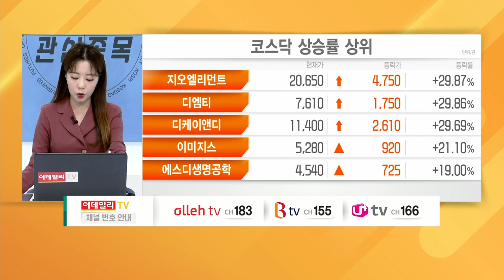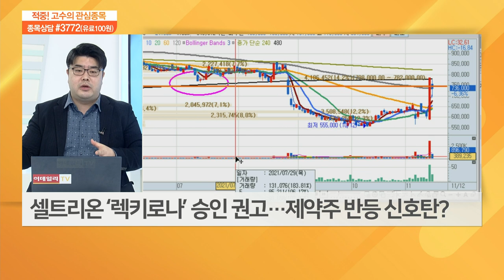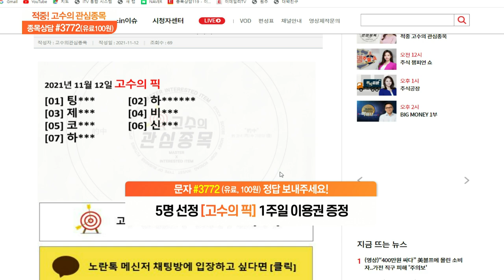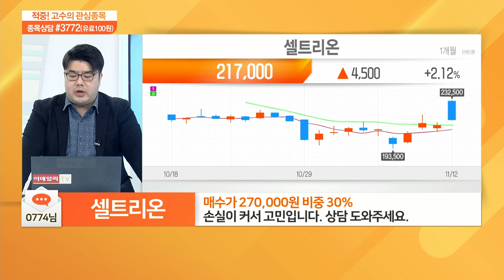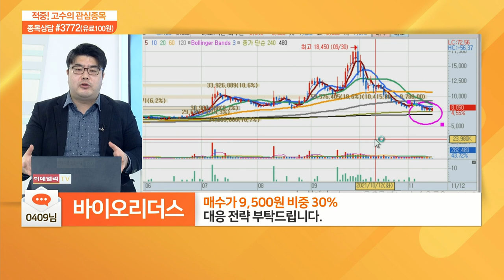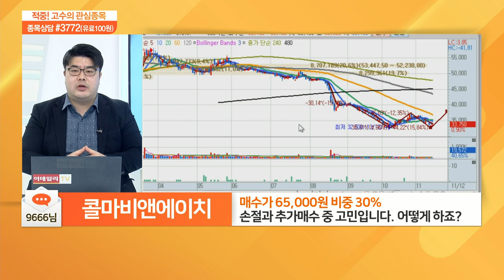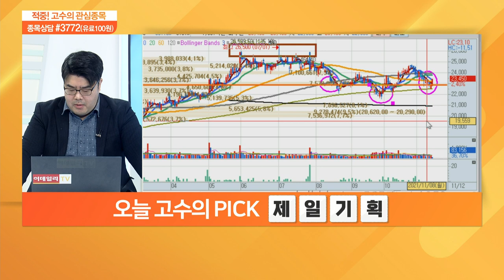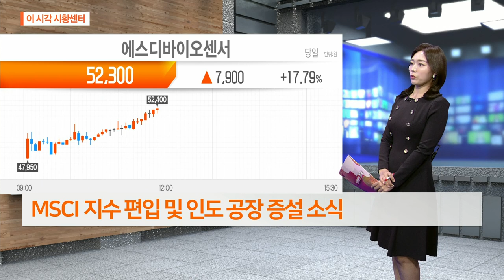적중 고수의 관심 종목 20211112